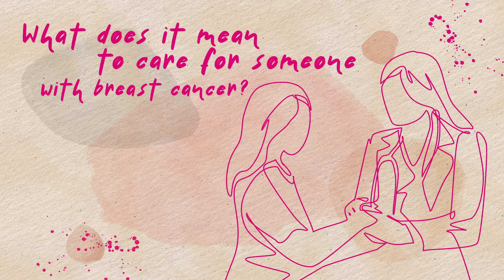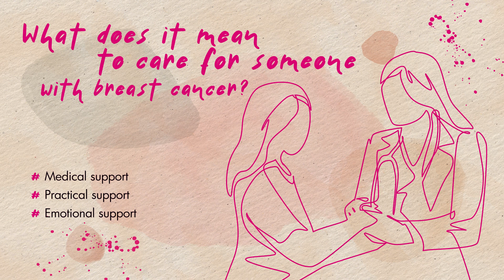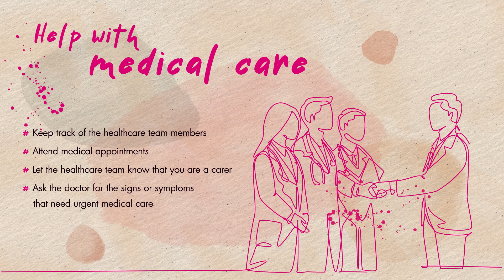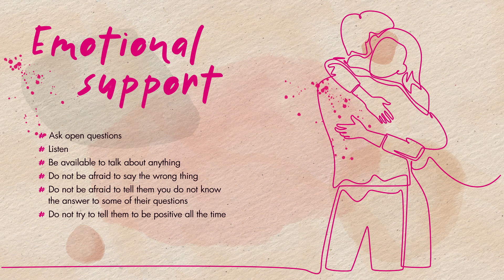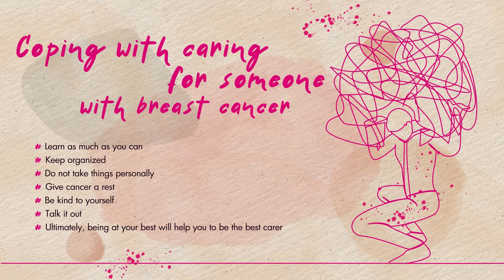Caring for Someone with Breast Cancer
Learn more on the ways you can support someone through their cancer journey